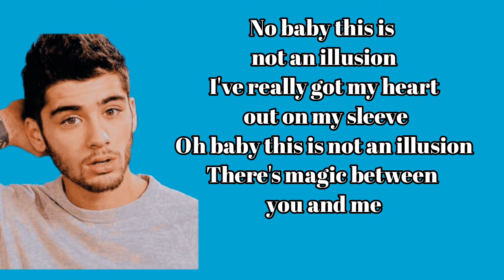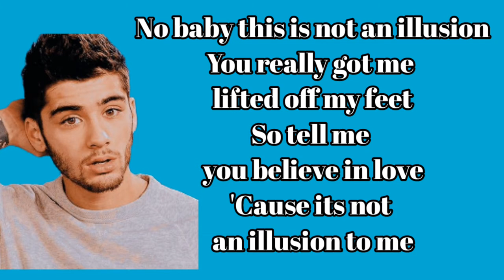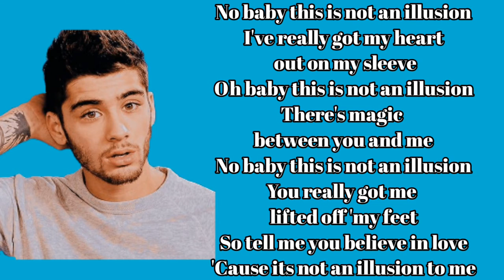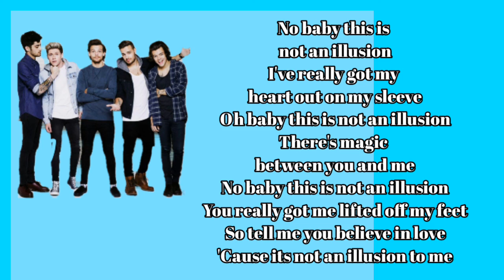illusion lyrics: one direction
okay so..
I've gotten better at lyric videos?
yes? no?
tell me what song you want next